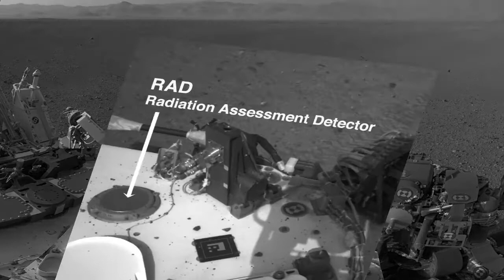Curiosity Rover Report (Dec. 9, 2013): Dating Younger Rocks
NASA's Curiosity has determined the age of a Martian rock and provided first readings of radiation on the surface of Mars.